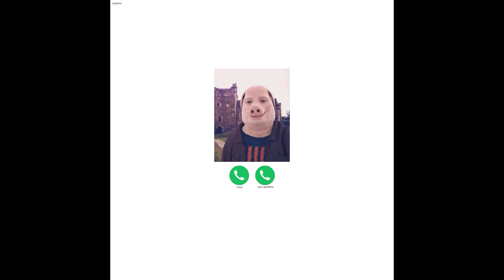i shot your grandma (FULL EP)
produced and written by me
my 3rd ep (rest of my music is on soundcloud)

0:00 - grandma stole the opps lean
1:40 - jorts
4:15 - agua capsule
7:12 - underground railroad
8:45 - davehax

the rest of the info is on my sc